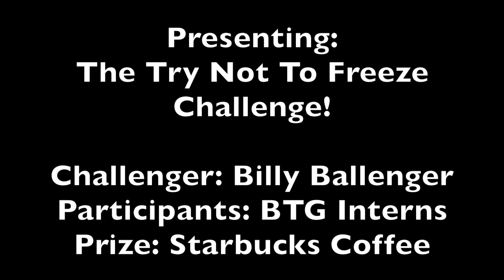TRY NOT TO FREEZE CHALLENGE!!! | Break the Grey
Billy Ballenger challenges Break the Grey Interns to stay outside without hats or coats on! Whoever stays outside the longest will get FREE STARBUCKS! Will it be Abby, Tyler, Audra, or Bailey! Check this out!